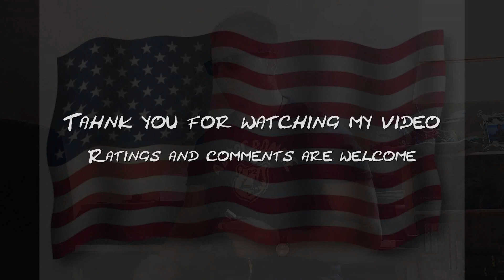The River - Bruce Springsteen Live@NY(Full harmonica cover) .wmv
Harmonica:   Hohner Marine Band G
Camcorder:  Panasonic HDC-SD909
Microphone: Neumann
Amplifier     : Digital piano Technics SX-PR903